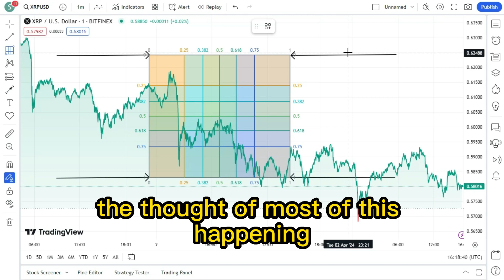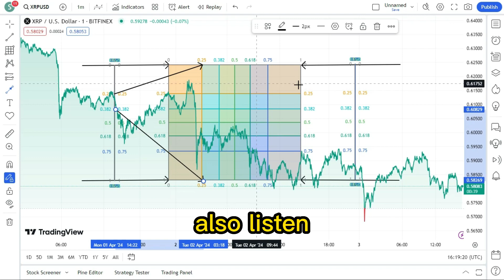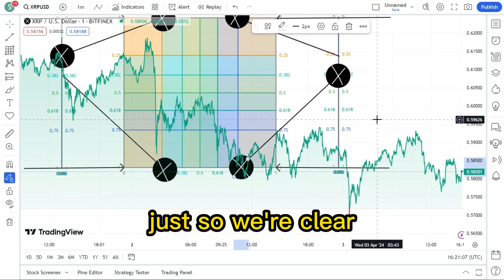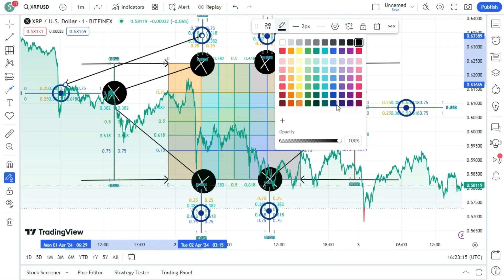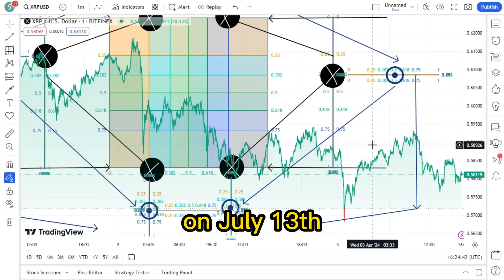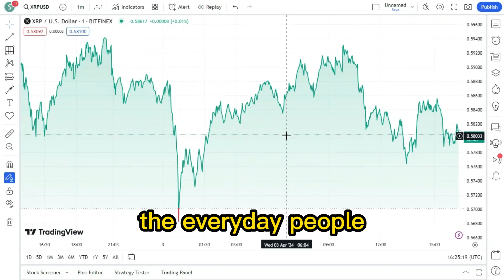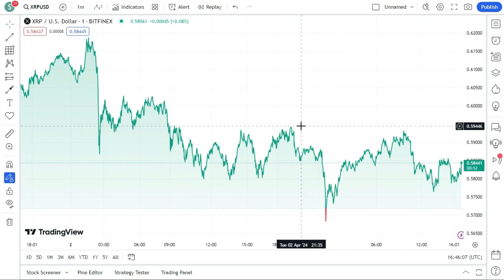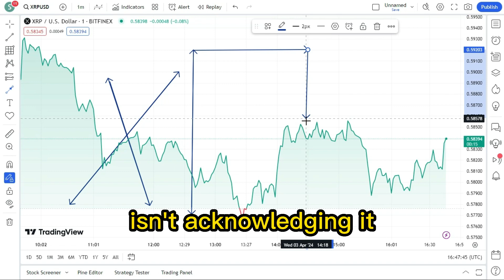XRP Legal Victory Against SEC "AT RISK", Top Journalist Claims ! XRP LATEST NEWS TODAY'S